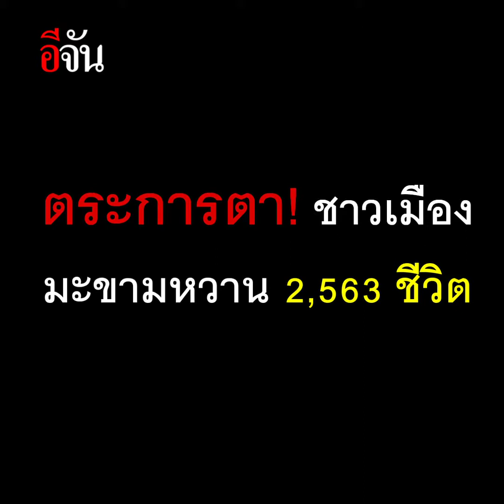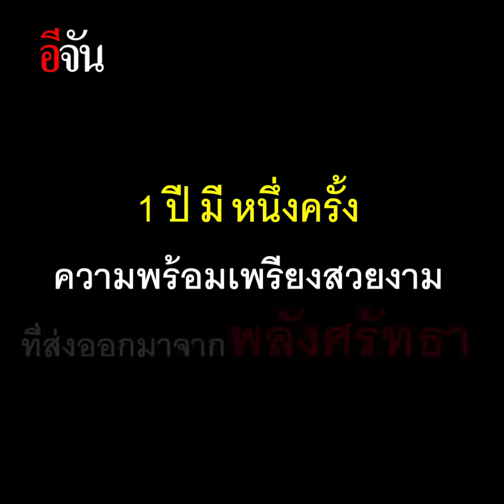2,563 ชีวิต ขอลำถวายด้วยใจศรัทธา | อีจัน EJAN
ชื่นชมความงดงามตระการตา ตระการใจ นางรำเมืองมะขามหวานร่วม 2,563 ชีวิต รำถวายพระพุทธมหาธรรมราชาพระคู่บ้านคู่เมืองอย่างพร้อมใจ